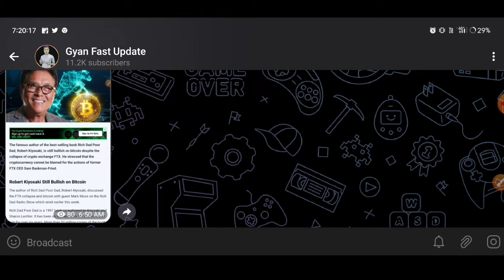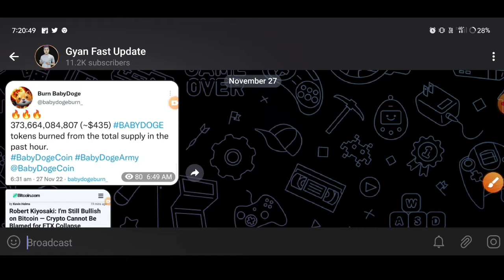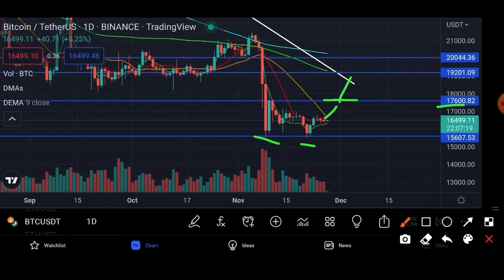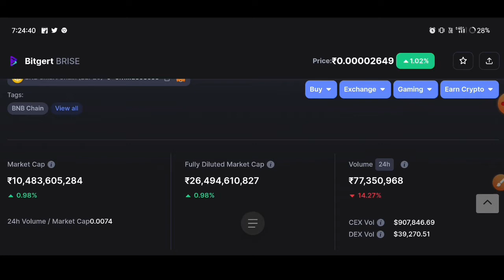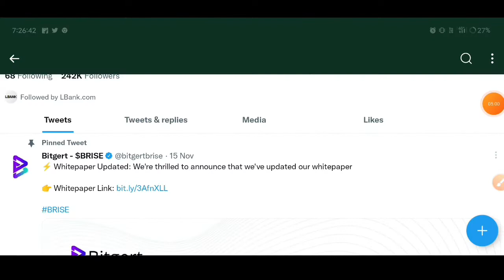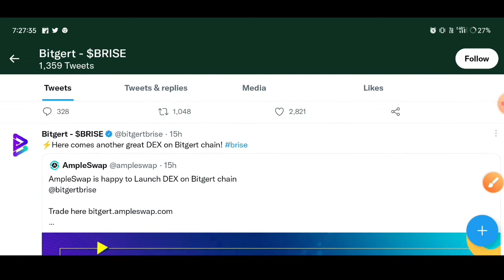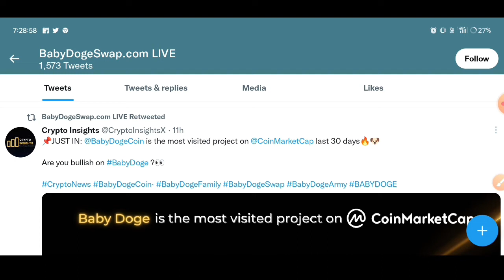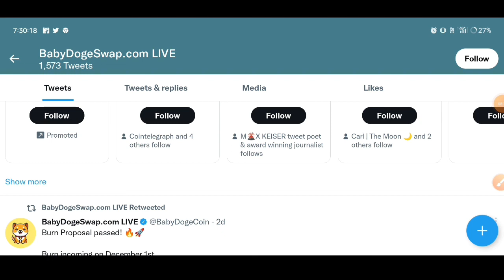🔥Brise $1 Confirm 🔵 bitgert Coin News Today | Bitgert Coin Price Prediction